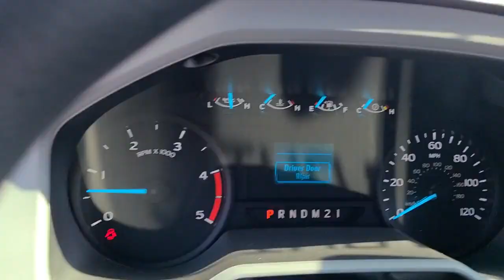2023 Ford F-650_Straight_Frame Plymouth, Cape Cod, Raynham, Hanover, Braintree, MA N11136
RACE RED New 2023 Ford F-650_Straight_Frame Reg Cab available in Plymouth, Massachusetts at Colonial Ford of Plymouth. Servicing the Plymouth, Cape Cod, Raynham, Hanover, Braintree, MA area.

: Colonial Ford Our sales teams will be available to assist you with your vehicle needs. For our valued sales customers shopping online our sales staff will assist in any way remotely to ensure your vehicle needs can be met. Our sales team members are prepared to work with you on any finance needs and value your trade-in from your home or office. Highlights of this 2023 Ford F-650 Straight Frame include: WHY BUY FROM US: We have a strong and committed sales staff with many years of experience satisfying our customers needs.